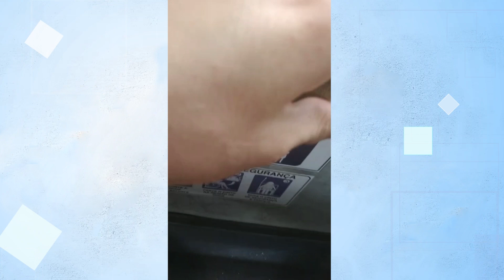Falta de acessibilidade e paradas de ônibus em São Luís | JTV UFMA